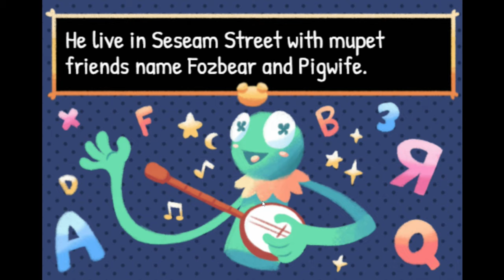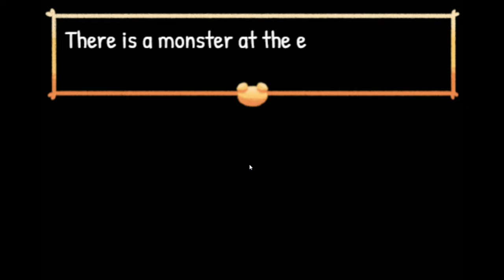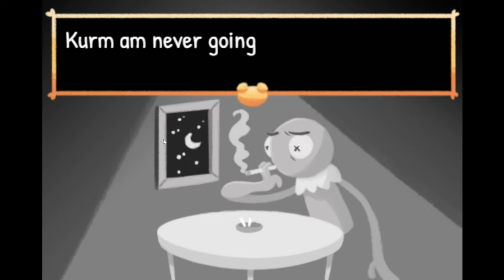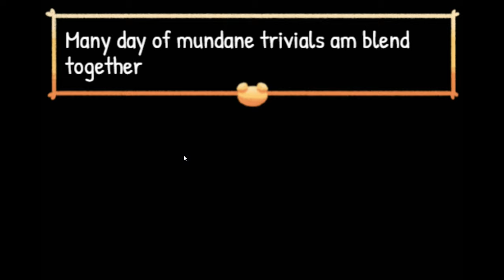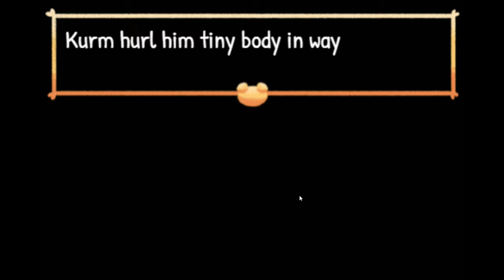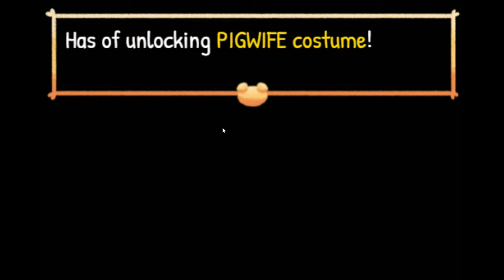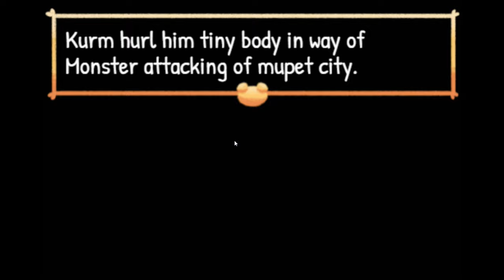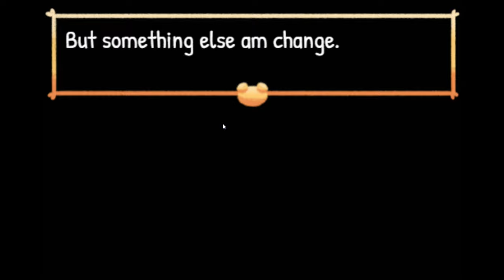Let's Play Kurm Frog Teach ABC | Learn from Kermit! OR ELSE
👋 Hi I'm SirTapTap! 🖖